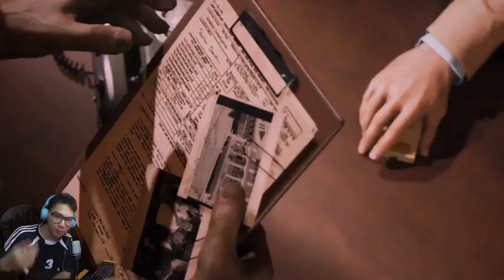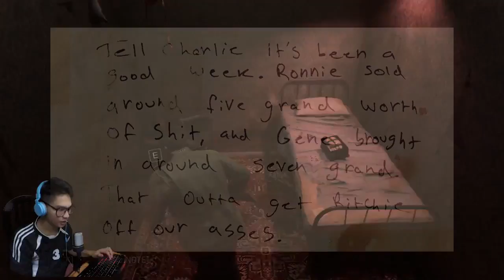MAFIA 3 Walkthrough Gameplay Part 4 - Bahasa Indonesia (Mafia III)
HAI!!!
What's Everyone

Terimakasih Sudah Menonoton : MAFIA 3 Walkthrough Gameplay Part 4 - Bahasa Indonesia (Mafia III)

MAAF! atas ketidak nyanan nya kawan2 yang enonton video ini mohon peraklan nyaa guysss! thanks for support me!!!

Maaf jika krang scyng masih tahap belajar heheheheh :v

Follow SosialMedia Gua yaa!

Mau Request Game? Follow Dan Mention Twitter

Stay Positif!